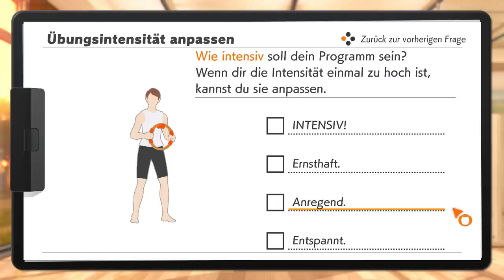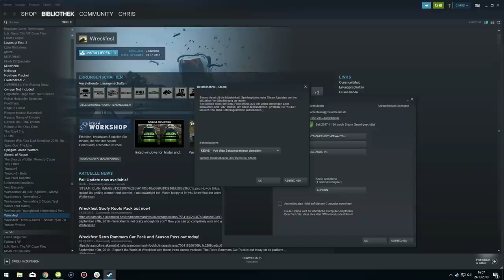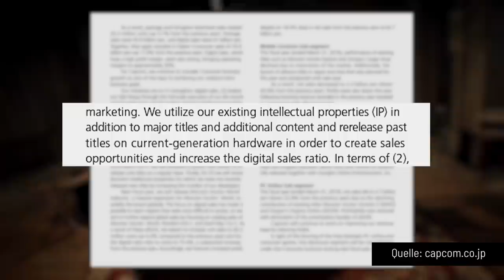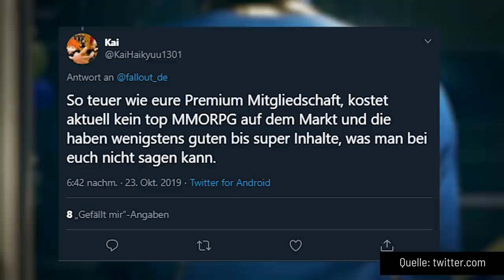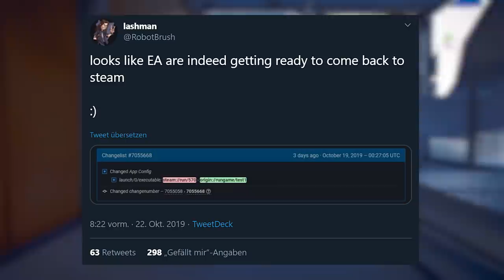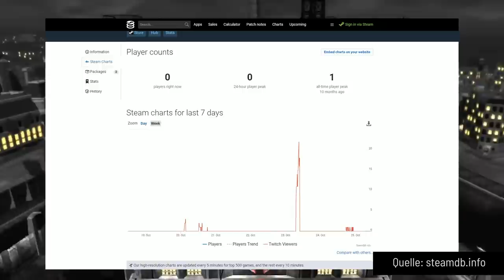The Outer Worlds, Ring Fit Adventure, Medievil | Game Two #134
Die SOUTH PARK: DER STAB DER WAHRHEIT- und FALLOUT: NEW VEGAS-Macher Obsidian wagen sich an ein neues Rollenspiel-Universum. THE OUTER WORLDS setzt auf flexible Handlungsstränge, Zeitlupen-Geballer und reichlich Geloote - ganz wie FALLOUT. Aber auch genauso gut? Oder vielleicht sogar besser? Sebastian hat sich in den äußeren Welten rumgetrieben. Markus hat derweil an seiner Fitness gefeilt und erklärt, was Nintendos RING FIT ADVENTURE als Sportgerät aber auch als Videospiel taugt. Spoiler-Warnung: das Switch-Addon ist gar nicht mal so scheiße. Das gilt auch das Remake von MEDIEVIL: Die Neuauflage des 20 Jahre alten Playstation-Geprügels war zwar schon damals nicht die ganz große Spielspaßgranate, konnte dank skurrilem Horror-Setting und vieler charmanter Idee aber punkten. Ob das auch für die hochglanzpolierte Neuauflage gilt, klärt Tim im Test.